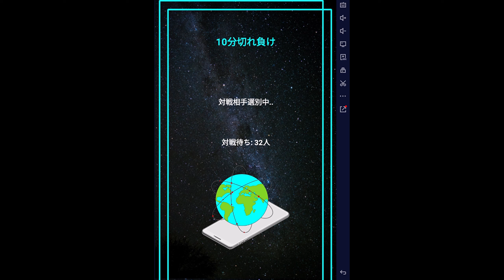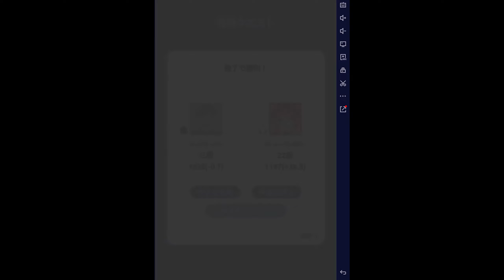将棋クエスト。９